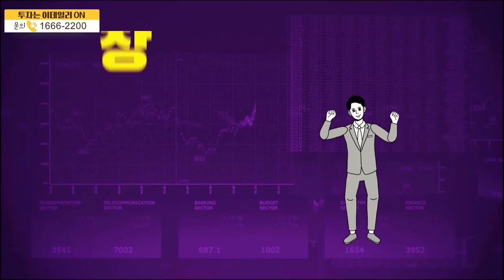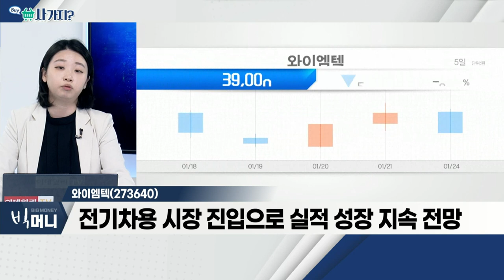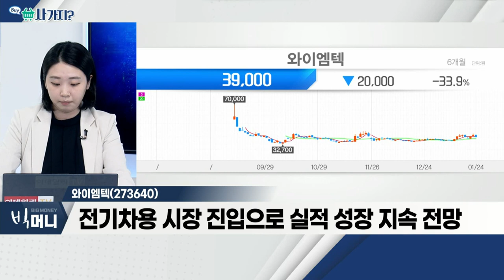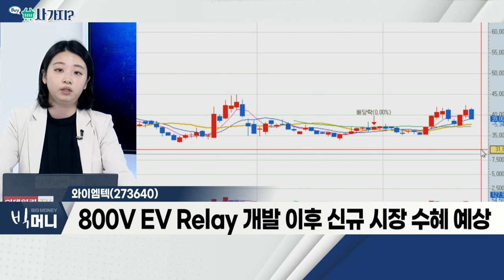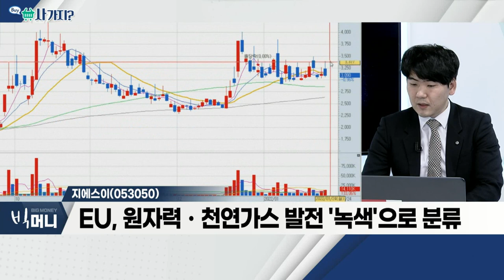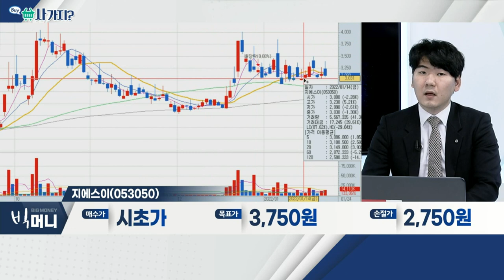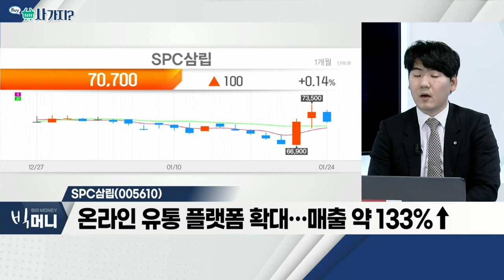와이엠텍(273640), 지에스이(053050), SPC삼립(005610)_사가지 (20220124)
와이엠텍(273640)
- 수입에 의존하던 EV Relay 국산화
- 전기차용 시장 진입으로 실적 성장 지속 전망
- 800V EV Relay 개발 이후 신규 시장 수혜 예상

- 천연가스 가격 급등에 따른 수혜주
- 서부경남지역 도시가스 공급 사업 영위
- EU, 원자력ㆍ천연가스 발전 '녹색'으로 분류

- 4분기 매출 전년 대비 약 24% 성장
- 2년 연속 어닝 서프라이즈 유지
- 온라인 유통 플랫폼 확대… 매출 약 133%↑